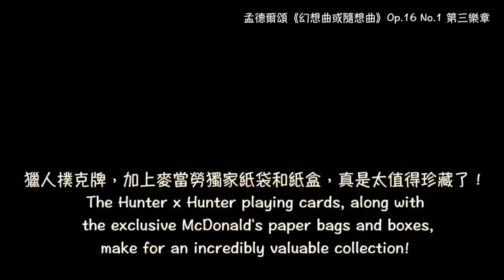「生活記事」麥當勞《獵人》BOOK牌撲克牌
獵人撲克牌，我是在10/30 18:59購買分享餐贈送的
I received a Hunter x Hunter playing card as a gift with my meal purchase on October 30th at 18:59.

這次購買獵人撲克牌的條件是需購買分享餐再加點指定飲品
To purchase Hunter poker cards, you need to purchase a sharing meal and an additional designated drink.

所以千萬不能忘了要加點指定飲品喔！
Make sure you add a designated drink to your order!